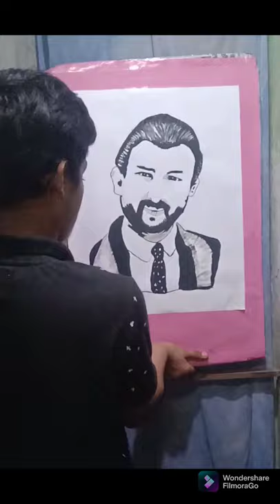Saif Ali Khan reverse 😱 painting